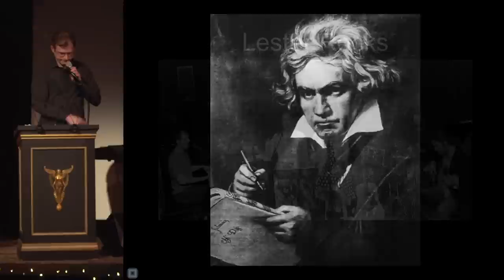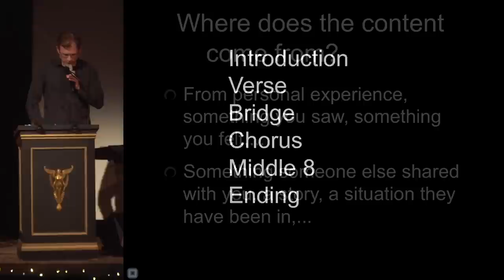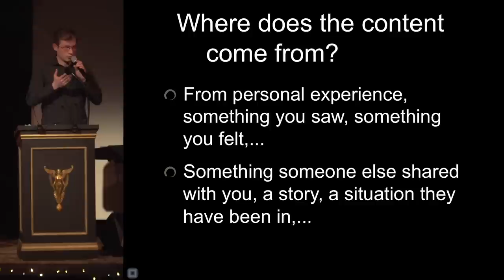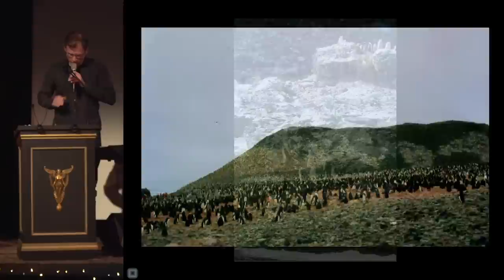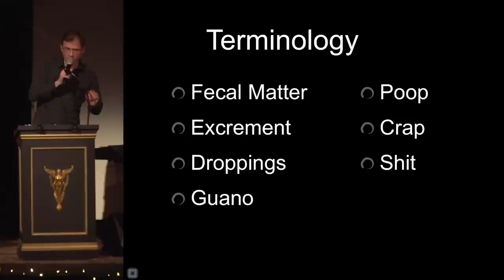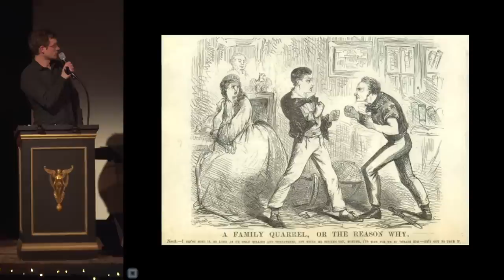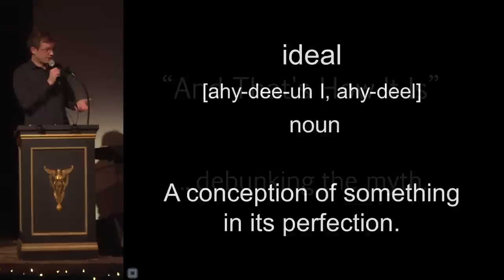Bozeman PK14 - Stefan Stern (with music)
Stefan Stern
Penguins, Songwriting, and Scatology